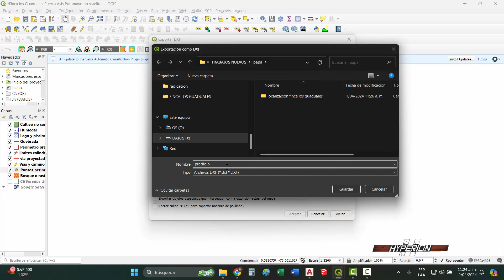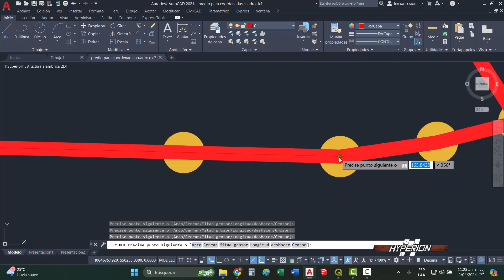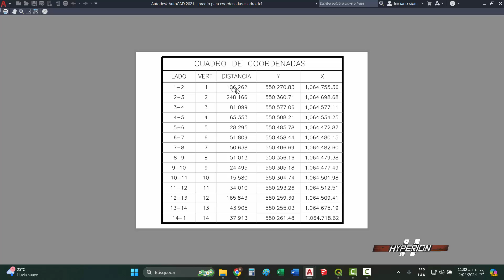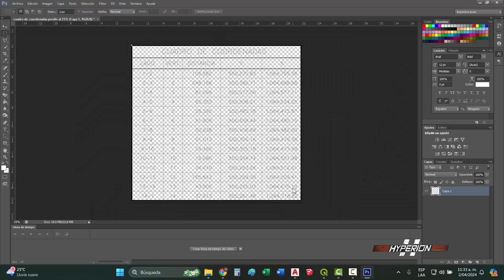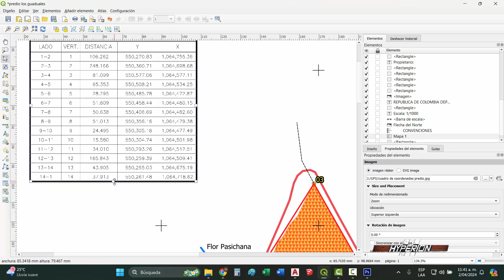QGIS Tutorial / Insertando Cuadro de Coordenadas en Composicion para impresion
Una excelente herramienta GIS y gran alternativa para ARCGIS. Software libre, de codigo abierto y gratuito. No olviden compartir y activar la campana.